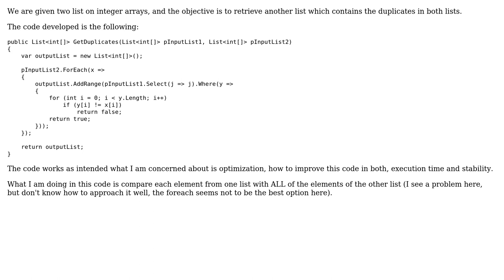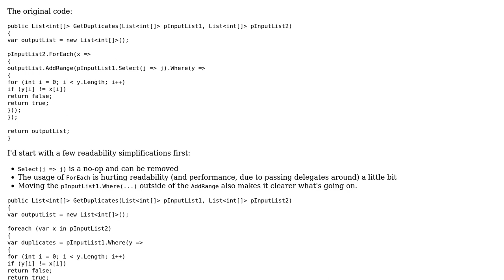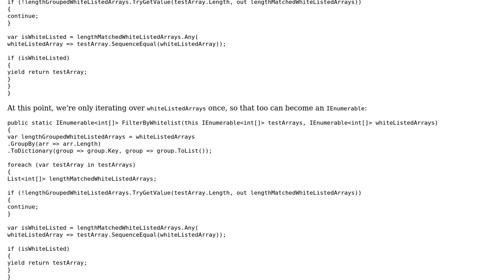Code Review: Searching a list of an int arrays into another list of int arrays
With thanks & praise to God, and with thanks to the many people who have made this project possible! | Content (except music & images) licensed under CC BY-SA | Music | Images & others | With thanks to user Philip C user Oscar Guillamon and the Stack Exchange Network Trademarks are property of their respective owners. You are responsible for your own actions.